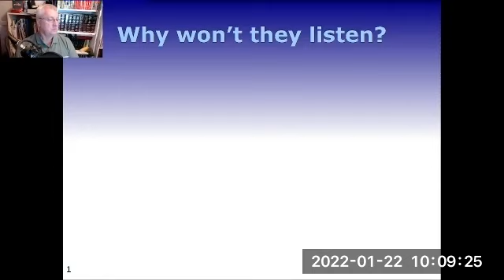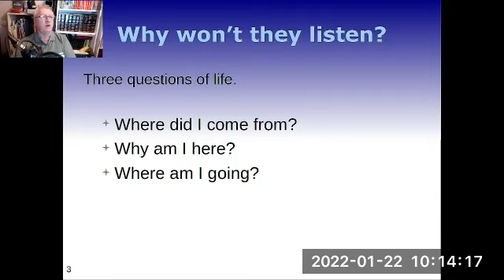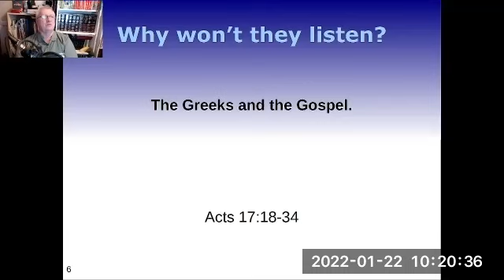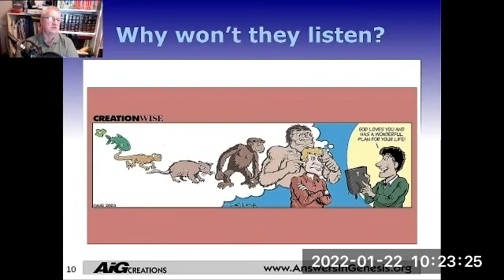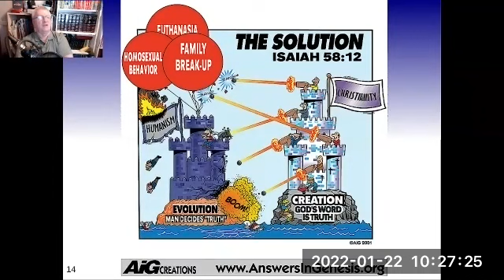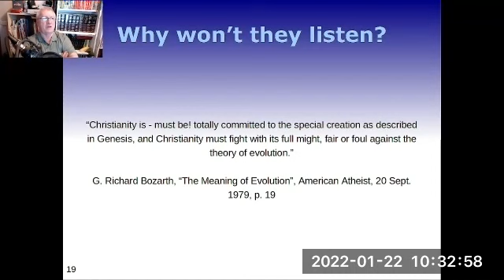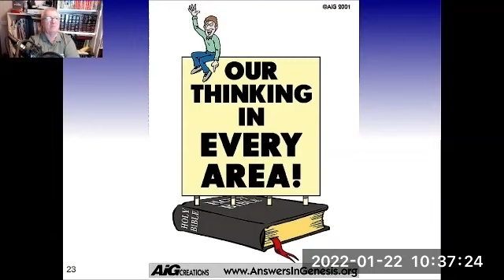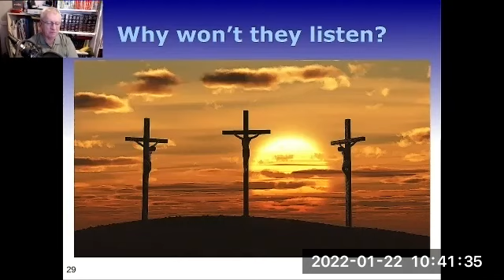Why wont they listen? By George Tasker